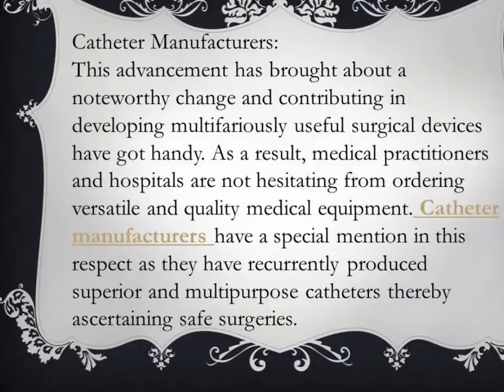Pigtail catheter Use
Made of silicone elastic or a latex material, the Pigtail catheter by ManishMedi Innovation empties liquid to allow circulation into pleural spaces inside.